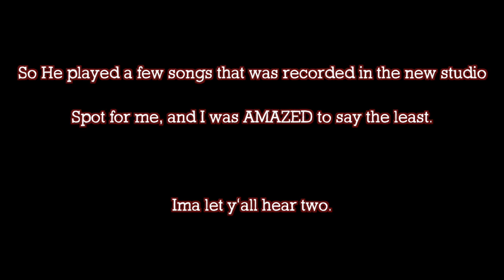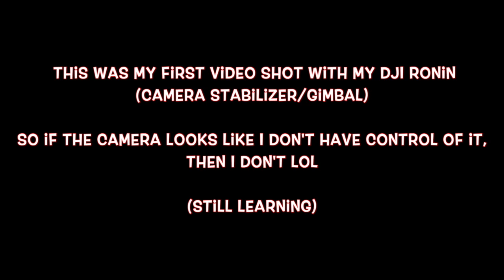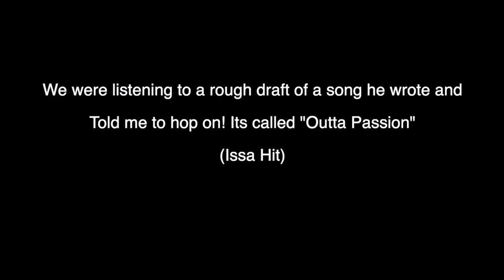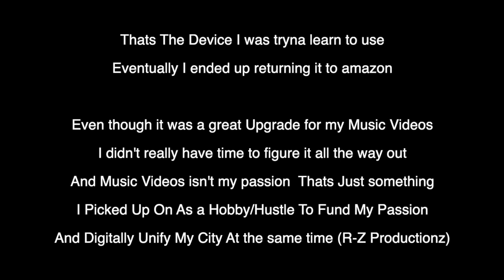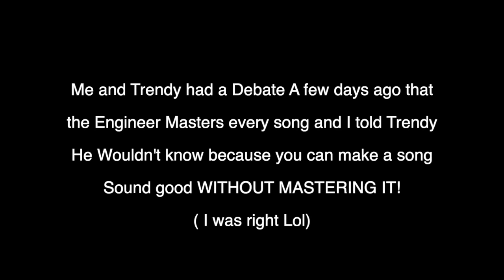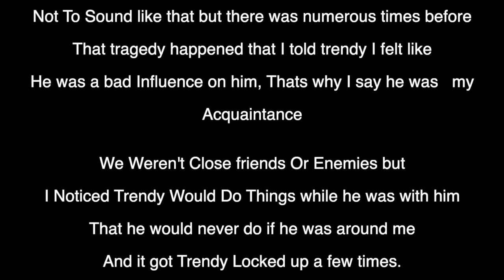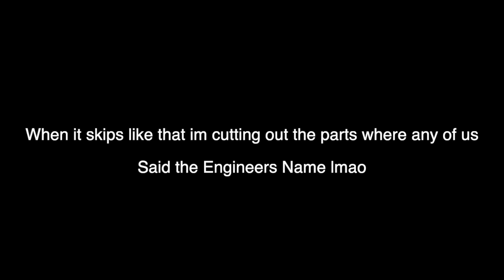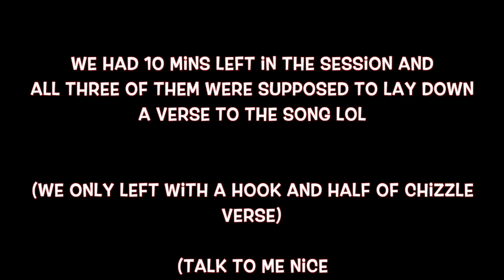The InFamou$ Razor - "Studio Vlogs Pt 1" Featuring Trendy, Dj Chizzle, R.U.L.G